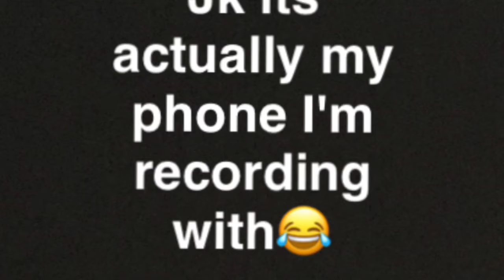Taking My Puppy Outside